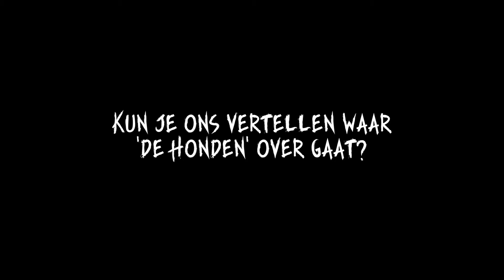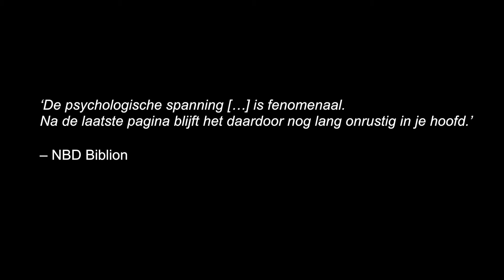Allan Stratton over het boek 'De honden'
Al vijf jaar is Cameron met zijn moeder op de vlucht voor zijn vader. In hun nieuwe huis vindt hij een map met angstaanjagende kindertekeningen.
Auteur Allan Stratton vertelt over de achtergronden bij zijn boek 'De honden'.